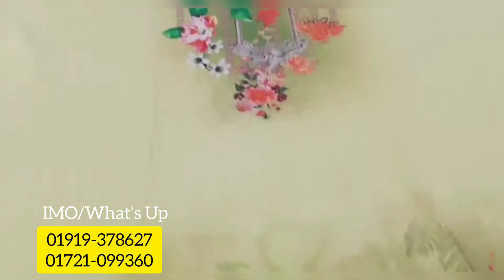কাশ্মিরি ডিজিটাল প্রিন্টের মুগ্ধ করা সুতি থ্রি পিছ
Stone Work Indian Boutique Three Pis Collection 2020